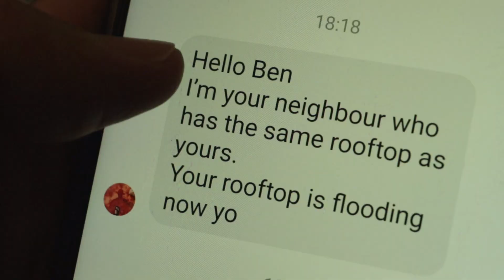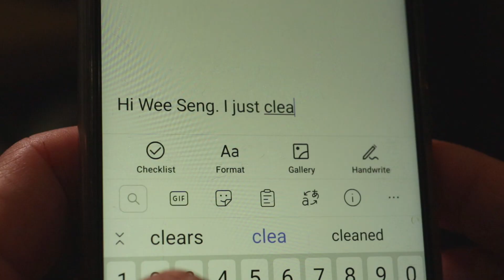Stay at Home - Day 32 (Movement Control Order)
I received a message from my neighbour today. He is trying to let me know that my rooftop is flooding due to the thunderstorm. I am so lucky to have good neighbour. Thank you Wee Seng!